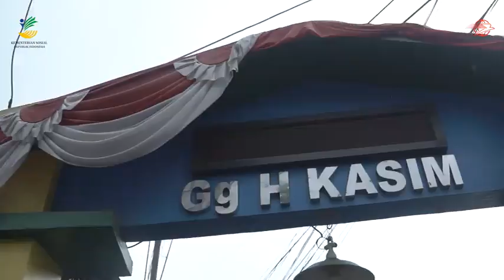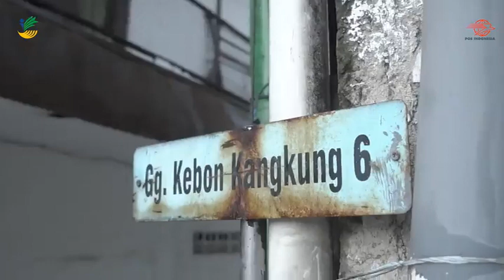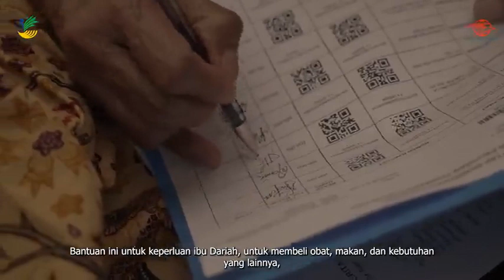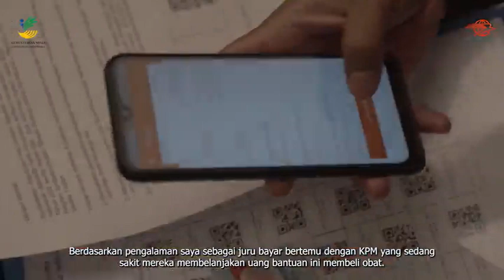Penyaluran Bantuan Langsung Tunai Minyak Goreng 2022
Kementerian Sosial melalui Pos Indonesia menyalurkan Bantuan Langsung Tunai 2022 di Bandung, Jawa Barat. Presiden Joko Widodo memberikan batas waktu 2 minggu untuk menyalurkan bantuan. Agar memberikan dampak perekonomian nasional dan perekonomian KPM. Pos Indonesia pun menyerahkan seluruh sumber daya untuk menyukseskan program tersebut.